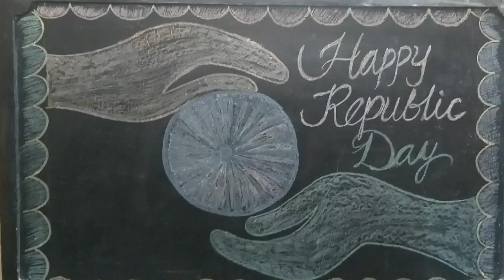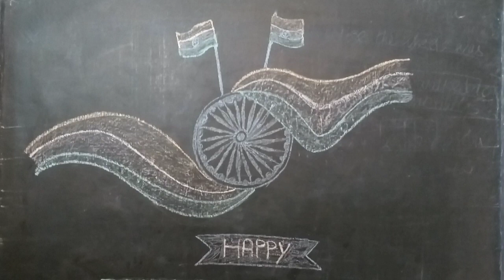Unique Primary School - Colors Day Celebration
Color Day